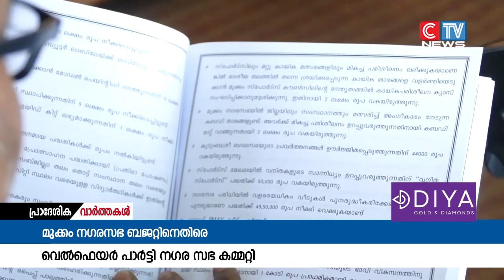മുക്കം നഗരസഭ ബജറ്റിനെതിരെ വെൽഫെയർ പാർട്ടി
മുക്കം നഗരസഭ ബജറ്റിനെതിരെ വെൽഫെയർ പാർട്ടി.ബജറ്റ് അടിസ്ഥാന ജനവിഭാഗങ്ങളുടെ പ്രശ്നങ്ങൾ അവഗണിച്ചെന്ന് വെൽഫെയർ പാർട്ടി മുക്കം നഗര സഭ കമ്മറ്റി കുറ്റപ്പെടുത്തി